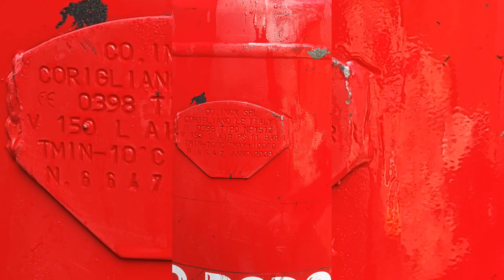КОМПРЕССОР ДО и ПОСЛЕ La Padana Air Compressors 150L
La Padana Air Compressors 150L